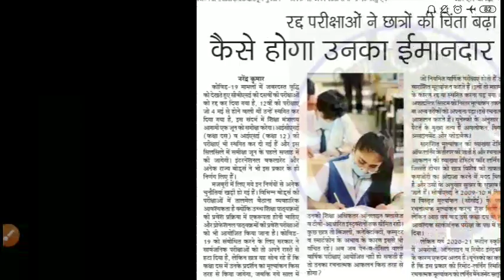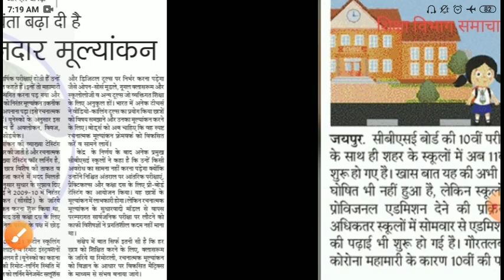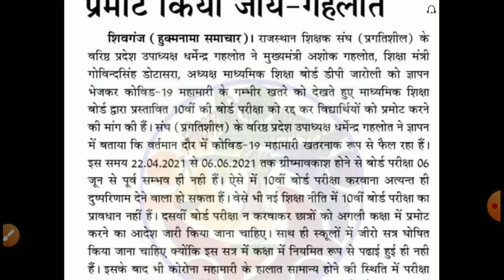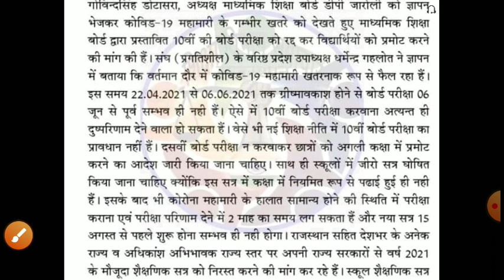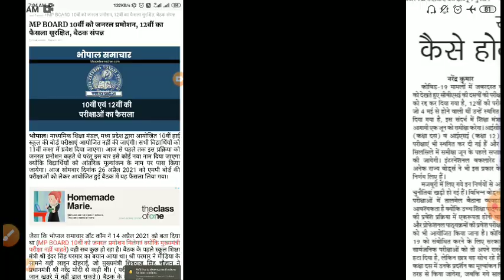10th,12th bord exam 2021,rbse 10th,12th exam 2021/rajasthan 10th,12th exam news today/10th exam news